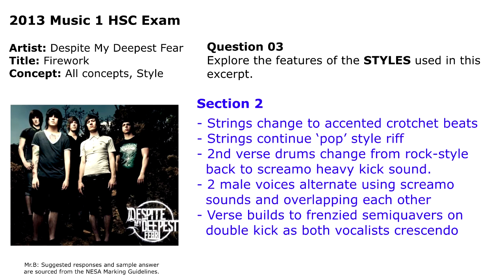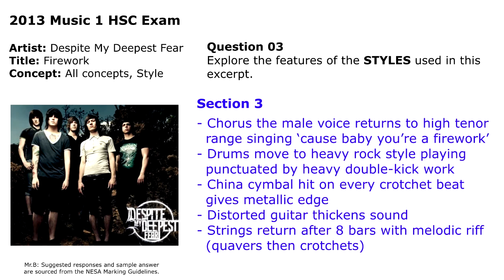2013 HSC Music 1 - Q03 MG - Firework